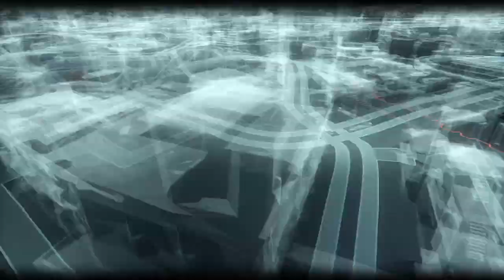BATMAN™: ARKHAM KNIGHT part 24